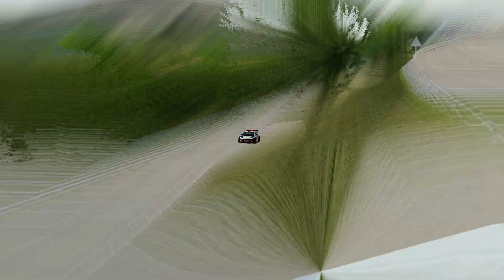2x Hyundai i20 WRC 2017 " D.Sordo&T.Neuville "@Subida a Alisas, Cantabria | Assetto Corsa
Volante: Thrustmaster TX Ferrari 599 Alcantara
Pedales: Fanatec CSR Elite Invertidos
Shifter: SHH Shifter
Handbrake: Astursimrace